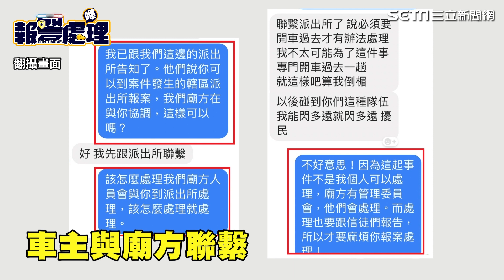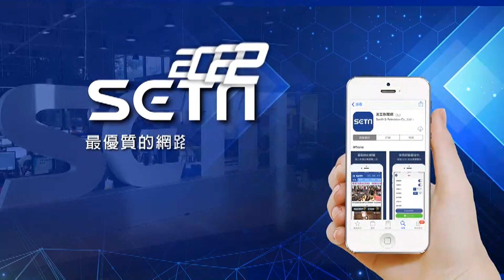遶境神轎「太激動」砸中愛車敲凹洞 影片曝光拒賠惹議、廟方回應了│政常發揮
友邦連結區
◎ 訂閱【三立新聞網】最新影片搶先看